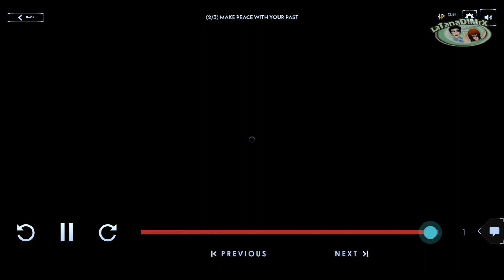Silent Hill: Ascension (Part 11)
Player: MrX
SUB:ENG
AUDIO:ENG
What was your choice?
Write it below the video!
In a dying fishing village in Norway, the uneasy peace of the Johansen family is upended when their matriarch, Ingrid, dies under suspicious circumstances.